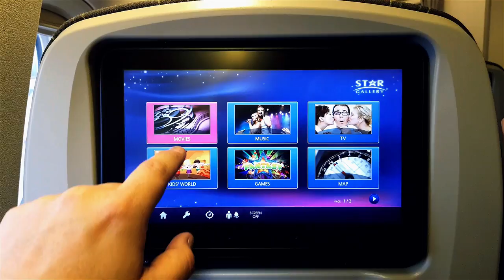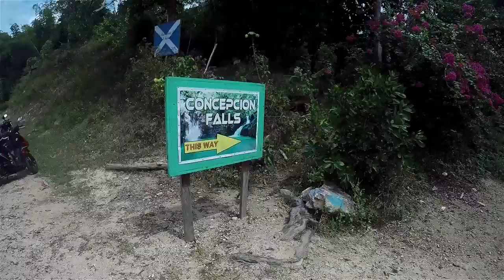Les Philippines : Un voyage extraordinaire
Partir en voyage aux Philippines, c'est partir dans un autre monde pour un tas de choses.

Cette première vidéo vous résume en image ce voyage qui sera décrit dans d'autres petites vidéos à suivre.

4 minutes de philippines. c'est parti !